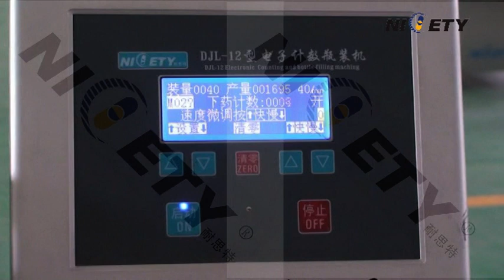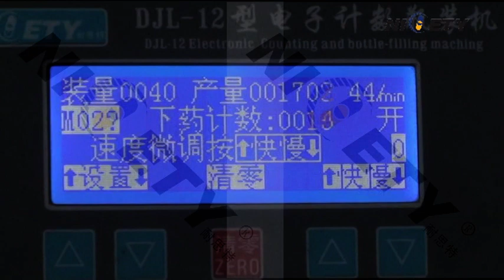electronic tablet counting and filling pharmaceutical machinery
Automatic electronic  high accuracy tablet  capsule  pill  granulation Counting pharmaceutical machinery Counter Machine

1)Warranty: 12 month
2)Spare Parts: Free spare circuit board
3)Listed enterprise, securities No: 817060
4)Patents:  50+ national patents
5)CE,ISO certification available
6)Compliant with GMP, FDA Standard
7)FAT,SAT,4Q available.

WORKING PRINCIPLE :

Automatic electronic counting machine. New generation to pharmaceuticals, heal care industries large batch production.
  A linear vibrating feeder system is used in almost  DJL counting machines.The tablets/capsules are separated and transported by multi-channel vibrating plates. By this system it is even possible to separate products with a different shape or which tend to stack. After separation gravity takes over and the products fall into detection channels where each product is detected individually.  Containers are transported by conveyor and stopped on the filling station by blocking device to wait filling process.

MAIN FEATURES :

1. Wide applicability, used for tablets (including abnormal tablets), capsules, gels (including abnormal gels, transparent gels and opaque gels) pills and most solid granules.
2. 48 tunnels vibration feeding, special patent filling part, feeding evenly, no breakage of  the material
3. Anti-dust, using our own original high anti-dust sensor technology, the machine works accurately with good stability in heavy dust conditions.
4. Count accurate: photoelectric sensor automatic counting and bottling error is less than the national standard
5. Hopper mouth of the special structure, to prevent the materials jam, small mouth bottle can quickly bottling.（Optional）
6. High-degree of automatic, no bottle will not count and fill. Automatically remove bottles of filling abnormalities and a certain size broken tablets. Self-diagnose errors and stop working to make alarm at errors.
7. Supporting functions: lack of bottle of photoelectric sensor automatically detection, automatically stop
8. Easy to operate: Using intelligent design, in Chinese or Chinese-English menu, various operation parameters according to the need to set, can store 10 groups set parameters,in order to use
9. Easy to Maintenance, workers can work with simple training, easy to remove、clean、change parts, and no need tools
10. Sealing dust proof, with dust-remove box, reduce dust pollution.